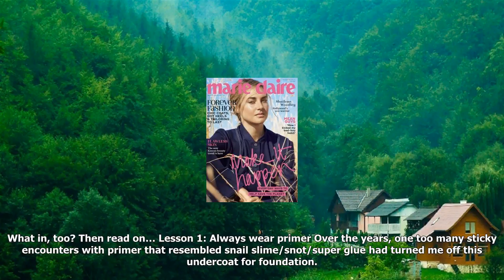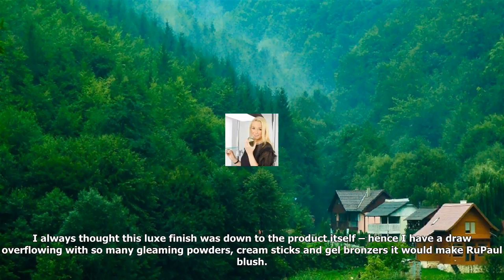What i learnt in 15 minutes from kendall jenner’s make-up artist